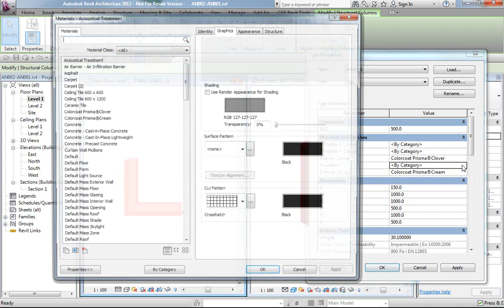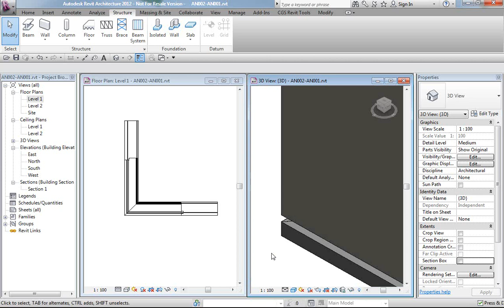09_How to create Corner&Base detail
Autodesk Revit instructions for Qbiss One BIM tool.